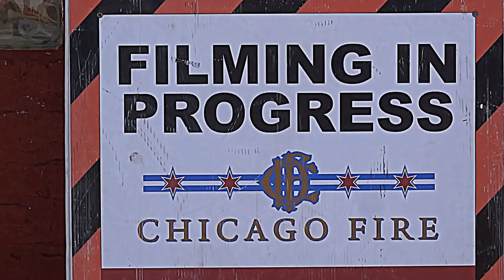Exciting NBC Movie Set "Chicago Fire" At Wallace Mini Lofts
is NBC filming some scenes from the hit show "Chicago Fire" at Wallace Lofts.  Our building has been chosen for several other hit TV shows including "The Chicago Code" with beautiful Jennifer Beals.

There is always something going on in the immediate neighborhood here and at night Wallace lofts have some blue neon in the hallway as well as track lights and a central chandler. Almost all of the units in the building have been custom made into unique "Mini Lofts" with no 2 alike.

There are creative folks here and IIT and UIC college campuses are right around the corner.  Sox Park (Cellular Field) is just a few hundred feet away and after every game all summer there are spectacular fireworks that you can see from the units.  Bridgeport is a real up and coming area with immediate access to the Dan Ryan Expressway and the Wallace bus stops right out in front.  The Orange Line is walking distance as well as the central Bridgeport commercial area with lots of restaurants and things to do.  Thanks for checking out Wallace Lofts and to see if any apartments are available at the moment just go